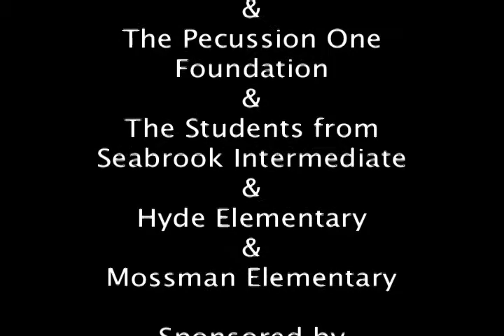Galveston Bay Day & The Estuary Song and dance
Eighth Graders from Ms. Bea Long's science class perform with Billy B at the Galveston Bay Day Festival at the Kemah Boardwalk. Billy's Estuary song has been used by many groups for estuary awareness across the country.